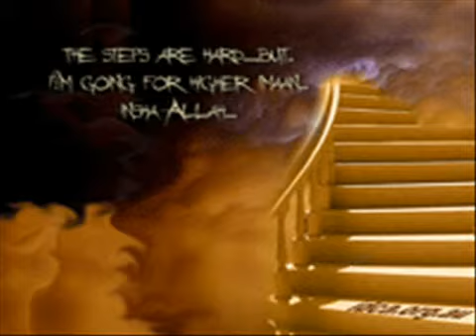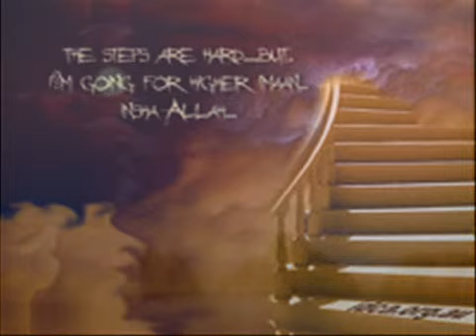Your Last Breath Pt 3 - Bilal Dannoun